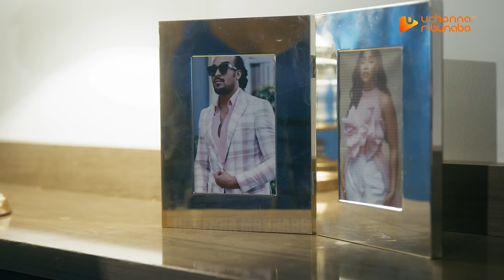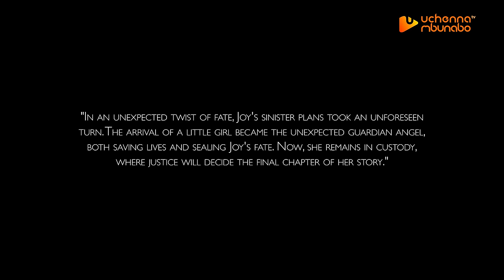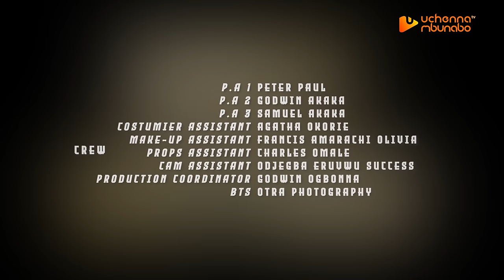BABY MOTHER - EGO NWOSU, SANDRA OKUNZUWA, BRYAN OKWARA latest 2024 nigerian movie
This movie is going to blow your mind very educative and intriguing
Starring: EGO NWOSU, SANDRA OKUNZUWA, BRYAN OKWARA